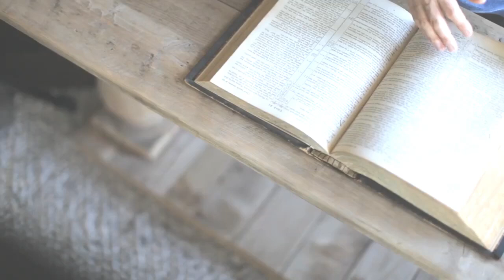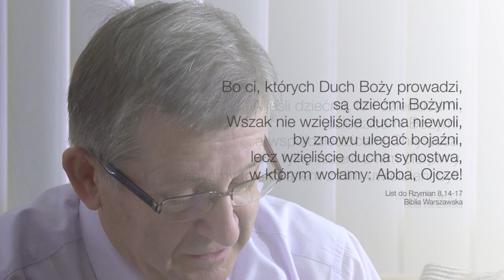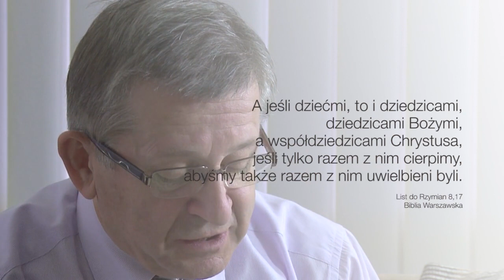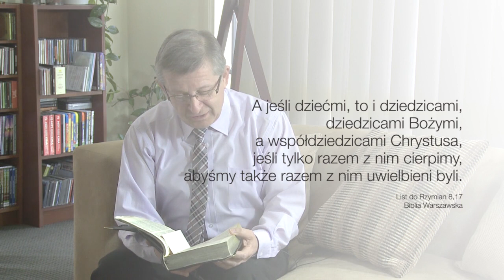84.Słowo od Pastora